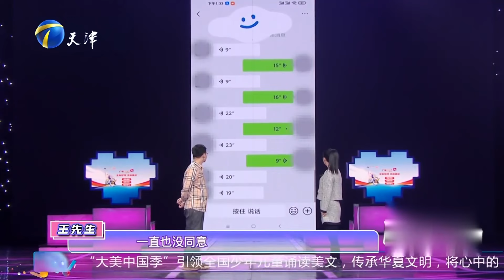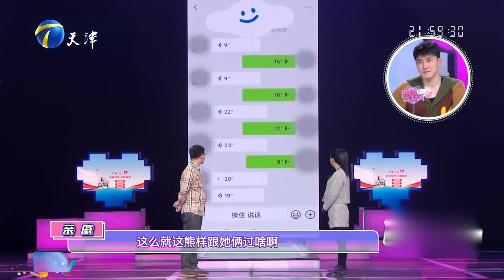【2024年最新完整版】愛情保衛戰EP133--女婿上門遭嶽母羞辱，一塊肉也不讓吃只給吃菜，老丈人把厭惡寫在臉上